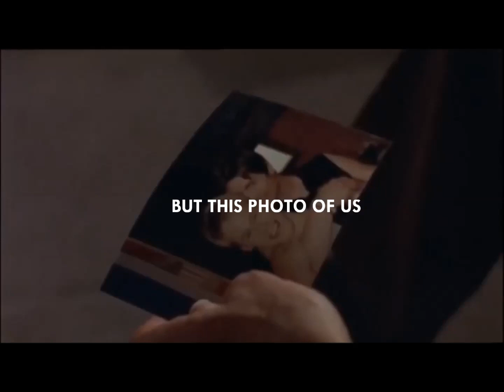Brian & Justin - Queer As Folk - Paparazzy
Watch it on high quality!

Justin siempre fue el fan numero uno de Brian, ¿Verdad?
Espero que os guste mi edit de QueerAsFolk con la canción Paparazzi de Lady Gaga.

Justin was always Brian's number one fan, right?
Hope you like my QueerAsFolk edit with Lady Gaga's Paparazzi song.